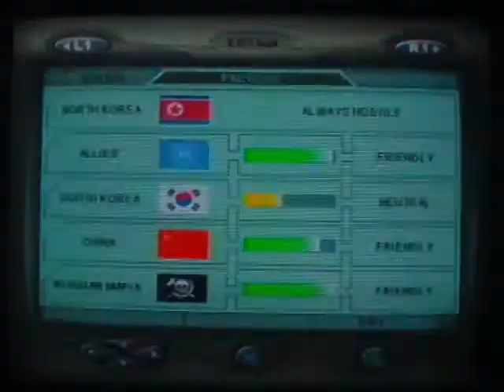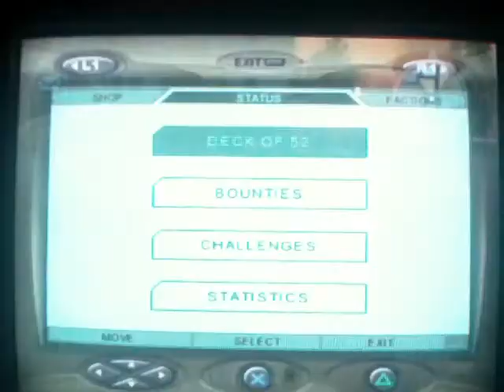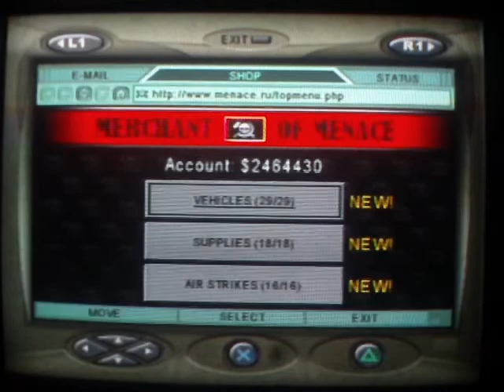lets play mercinaries pod part 8 daimonds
dfgdgt